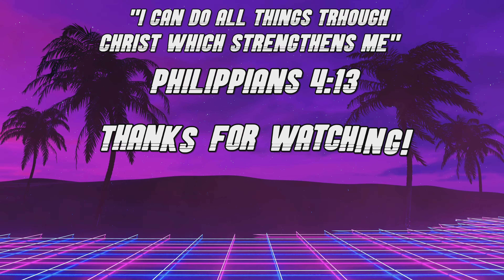1 GAME 15 GOALS COMBINED..😰 FUT CHAMPS